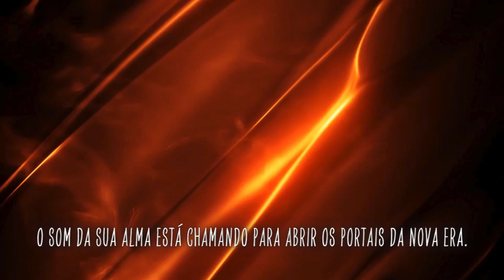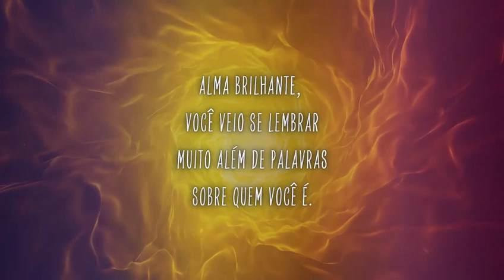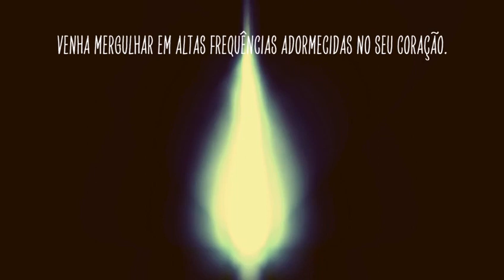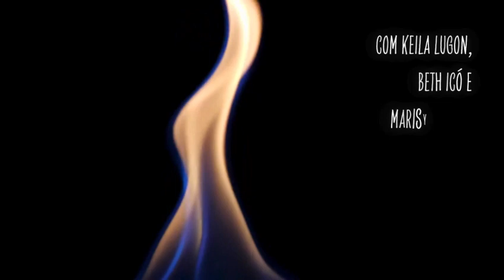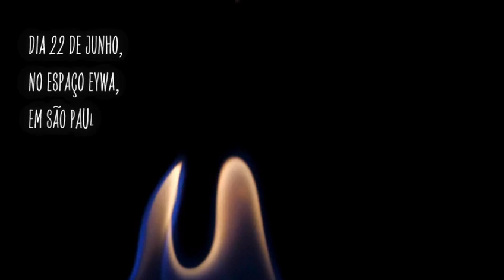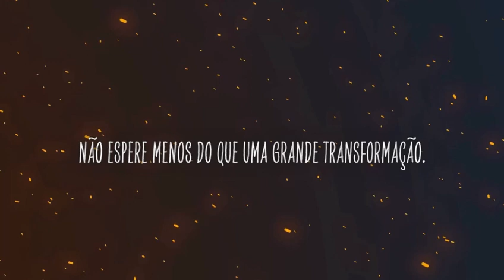Som do Amor, com Keila Lugon, Beth Icó e Marisy Idalino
O que dizer quando tudo que recebemos é amor para ser transmitido para o despertar de tantos outros seres?

Convide um amigo.

Conheça no nosso Instagram: @bethico.serdasestrelas, @marisyidalino, @vozes.de.lemuria_keilalugon